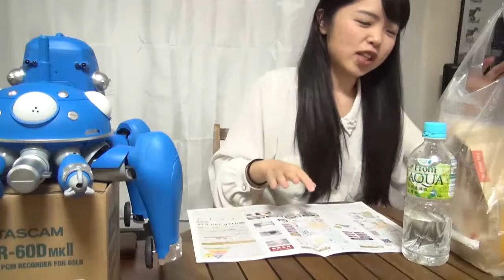#26 マックとタチコマ【市田紫乃】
市田紫乃のIt's Challenge シリーズ第26回。

収録日は放送から約１か月前で、市田さんが舞台稽古が始まったころです。
謎の出演者として「タチコマツ」が出てきます。

‹出演者›
●市田紫乃

◆放送
2017年11月13日（月） 23:00 - 23:38
本動画は上記に FRESH LIVEにて放送したアーカイブとなります。